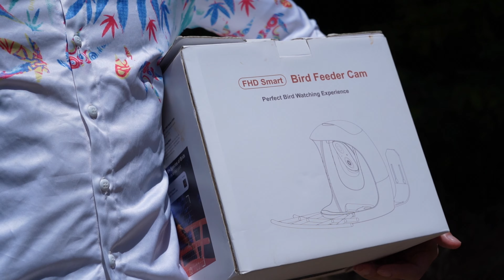Awesome Bird Feeder with Solar Camera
Sovmiku FCG6 AI Bird Feeder with 2K Camera Squirrel Feeder Bird Identify Hummingbird attractant Motion Detection Two Way Audio Real Time Views and Notifications SD Slot Ideal Gift for Bird lovers